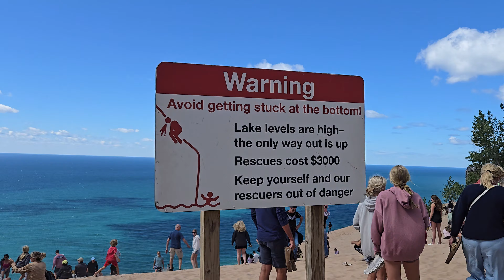Sleeping Bear Dunes: Michigan's Hidden Natural Gem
Join me as I explore the breathtaking beauty of Sleeping Bear Dunes National Lakeshore! Located along Lake Michigan, this stunning destination is home to towering sand dunes, lush forests, and panoramic views that will leave you in awe. Whether you're hiking the dunes, enjoying the scenic drive, or taking in the lake's pristine waters, Sleeping Bear Dunes offers an unforgettable experience for nature lovers and adventure seekers alike.